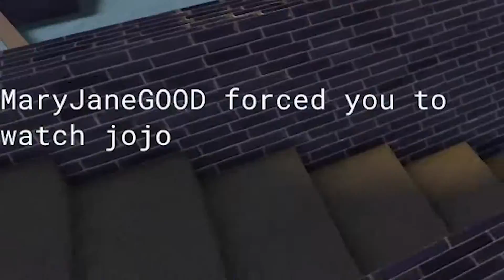The Stick Bomb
Random Roblox shit post #6432